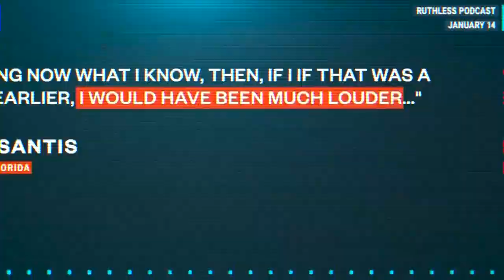Respect shorts 🤣😅🥸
This is for Donald Trump's eyes only. Everyone else, keep scrolling.